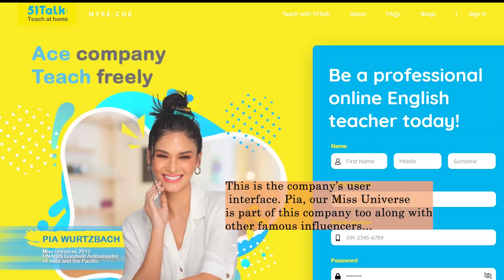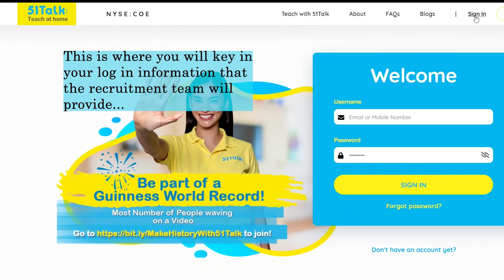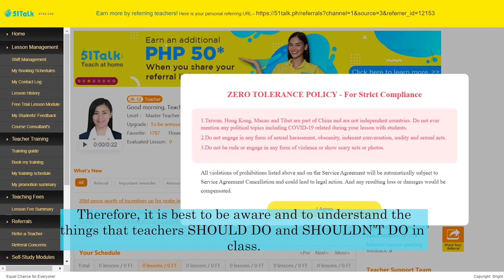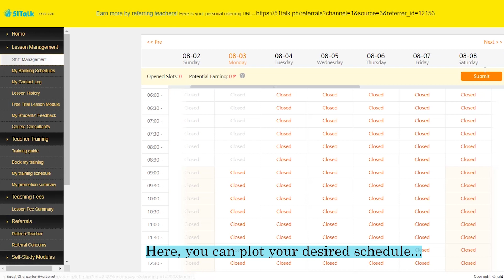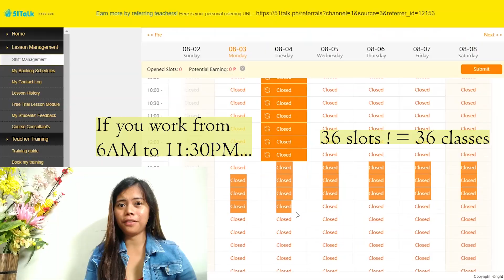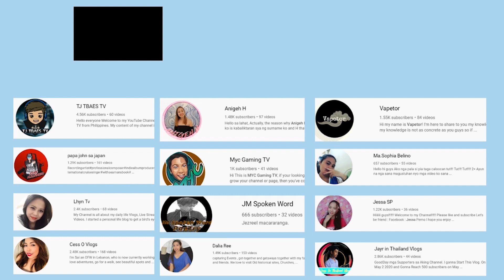The TRUTH about 51Talk Teacher Salary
Is it really possible to earn Php60,000 a month in 51Talk as an English Online Teacher? In this video, I will reveal the truth about this FAQ.

Are you interested in being an English online teacher?